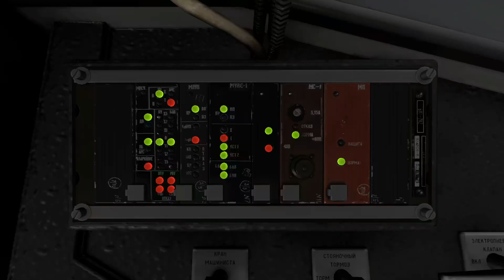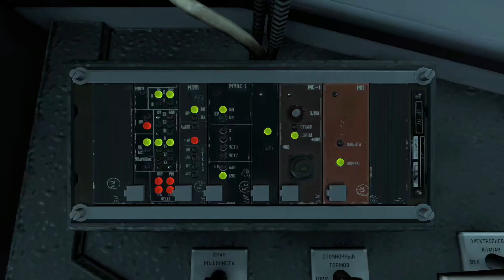РОССОШАНСКАЯ ЛИНИЯ НА СОСТАВЕ ТИСУ / ROSSOSHANSKAYA LINE ON THE COMPOSITION OF TISU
ENGLISH VERSION

Помочь каналу финансово/Help the channel financially:
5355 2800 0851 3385